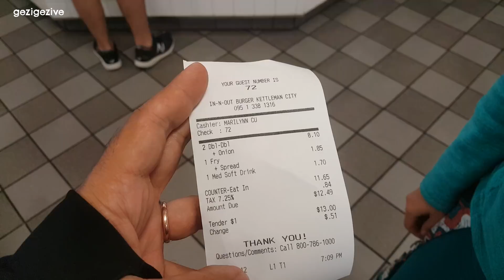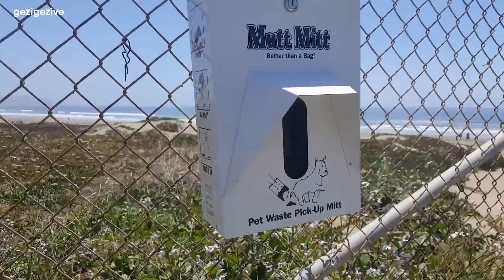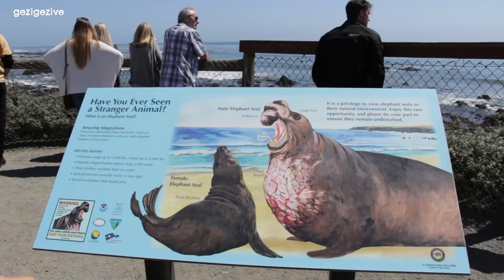Karavan ile Pasifik Okyanusunun Kıyılarında Geziyoruz | Amerika | 20.Bölüm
Yeni bölüm her Çarşamba 19:00 ve Pazar saat 10:00 da kanalımızda.

Ayrıca gezi haricindeki bir çok bilgi ve tecrübeyi diğer kanalımız YEŞİM ile ÖZKAN kanalında bulabilirsiniz.( Link burada